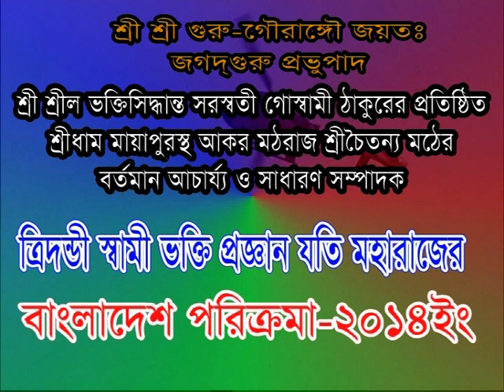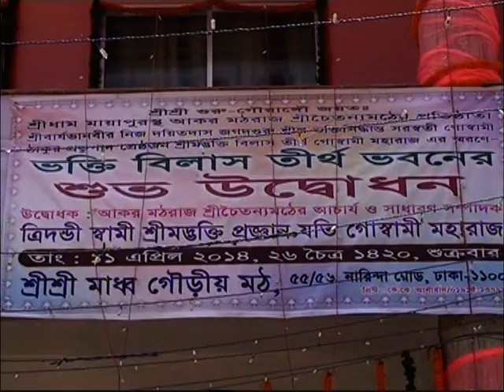HHDG BHAKTI PRAJNAN YATI GOSWAMI SRILA GURU MAHARAJ (Visit to Bangladesh 2014)-1